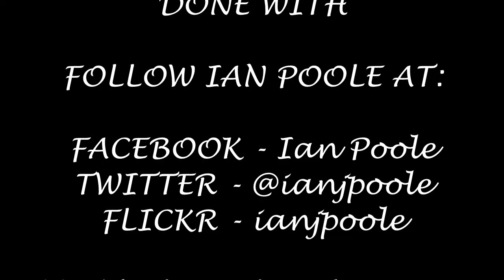Season 7, Episode 302 - Walthamstow Central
Our sixth station of the day brings us one station down from Wood Street and brings us to the main interchange station in the area in Walthamstow Central

In this video, we see a variety of London Overground stock heading for either Chingford or London Liverpool Street